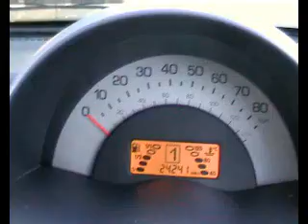Parking a SMART CAR in the BUS STOP - Driving FAIL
Someone driving a smart car and parking it right inside the bus stop. they are small I guess but thats not what they are made for.